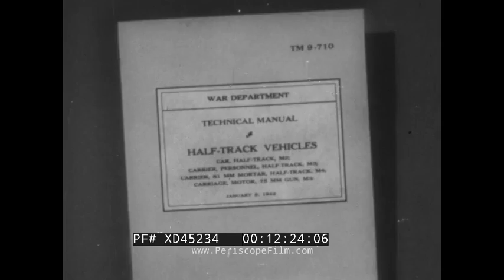"REMOVAL & REPLACEMENT OF BOGIE WHEELS" WWII U.S. ARMY HALF-TRACK TRAINING FILM XD45234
Made in association with B.F. Goodrich Co. for the War Department, this official training film is one of a series that made for mechanics who serviced half-tracks. In particular, this film focuses on how to remove and replace bogie wheels.  The film gives a good idea of the complexity of the vehicle and its track system.